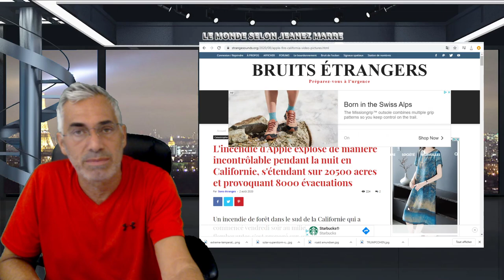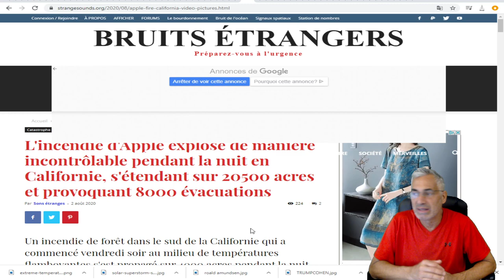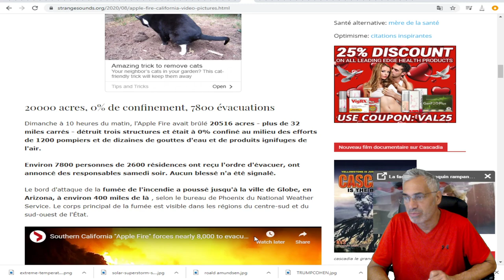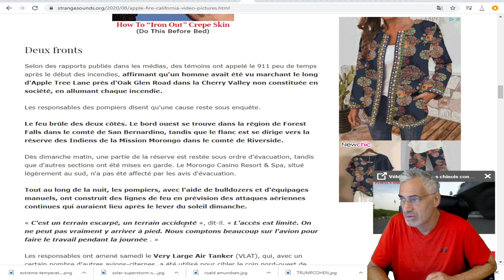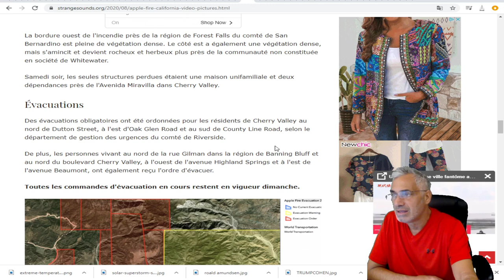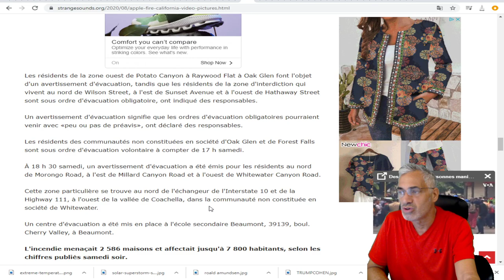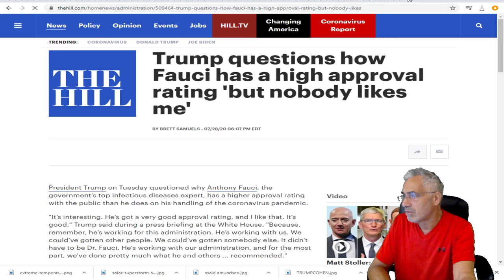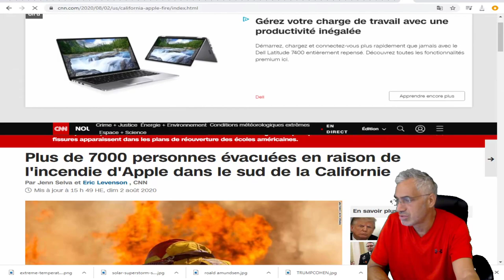Plus de 7000 personnes évacuées en raison de l'incendie d'Apple dans le sud de la Californie.